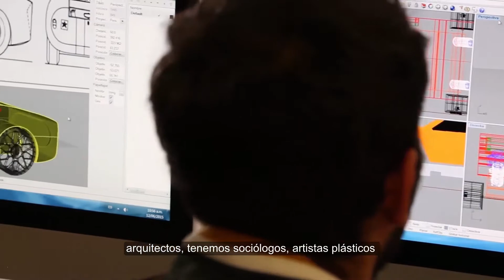CAMINOS DE LA CIENCIA - CAP 18 PEDAGOGÍA DE LA CREATIVIDAD.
18 DE MAYO DE 217
CAMINO DE LA CIENCIA